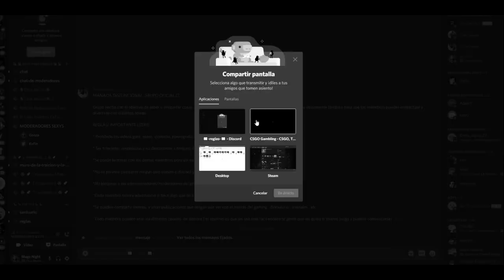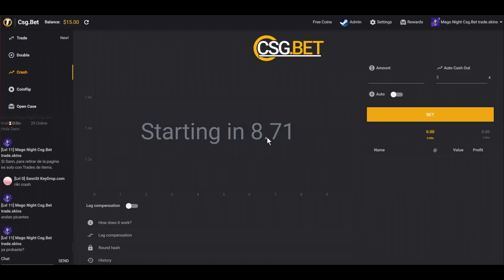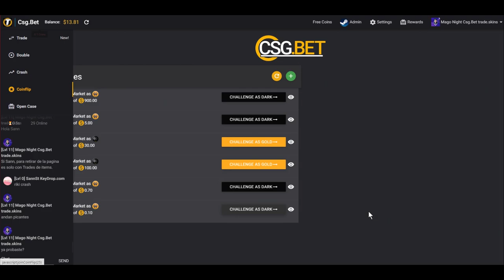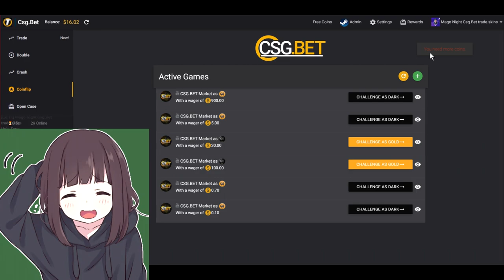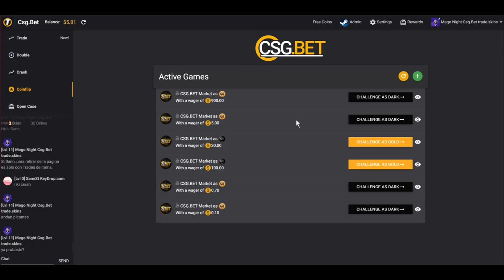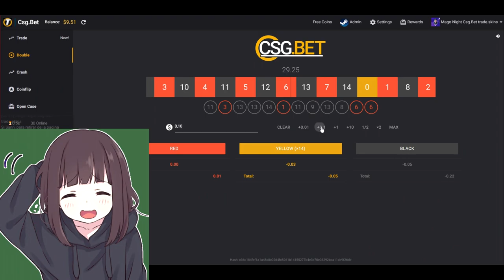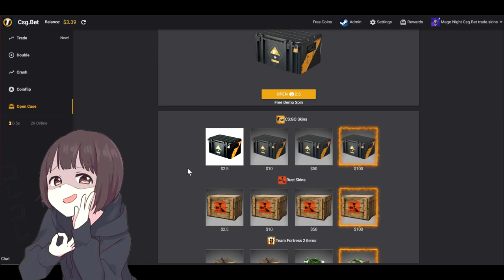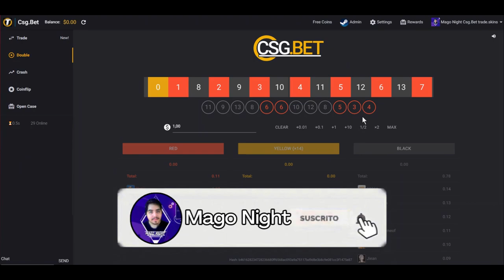Nos ponemos GOD en pagina de apuestas *SALE MAL* | CSG.BET CSGO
PD: El Editor sera despedido
Trade ups No Risk de Csgo